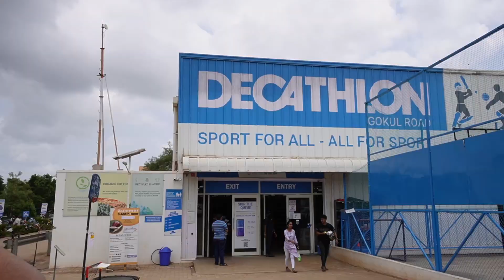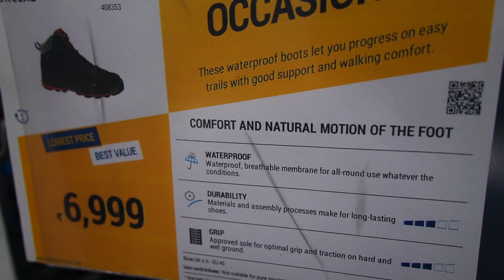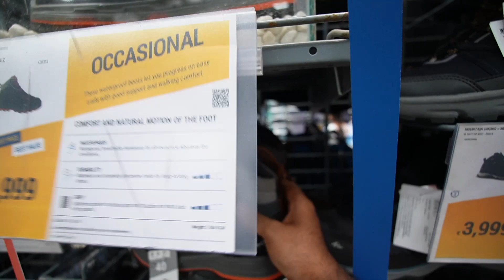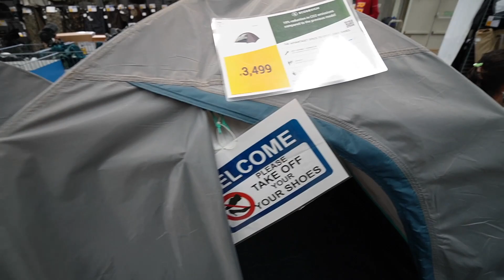Biggest Sports Shopping Mart Karnataka | Decathlon Sports Hubli | Kannada Vlog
Decathlon Hubli
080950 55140